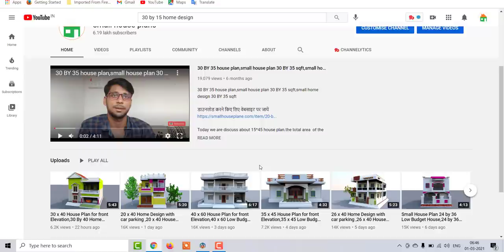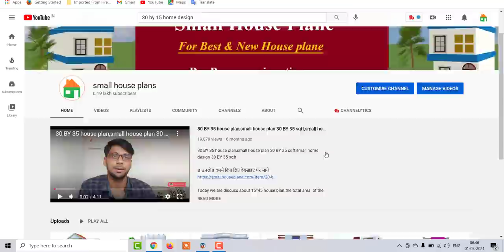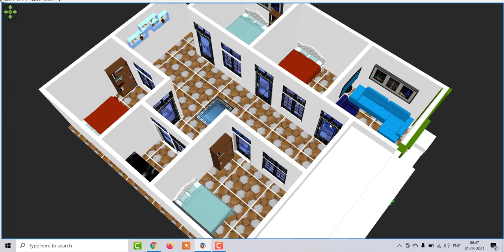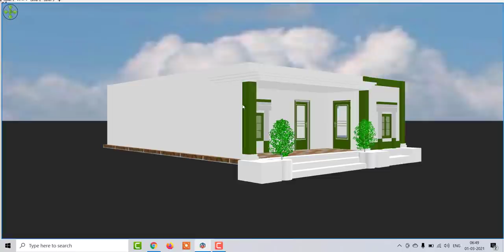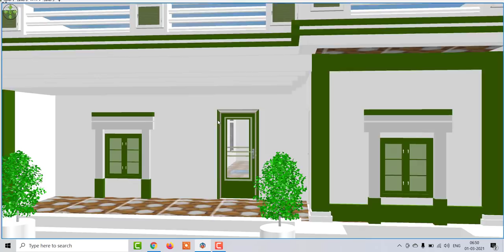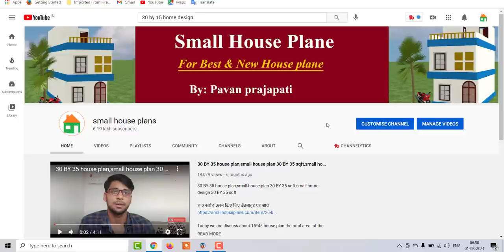30 by 35 village house plan,30 x 35 house front elevation,30 by 35 House plan in 3d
30 by 35 village house plan,30 x 35 house front elevation,30 by 35 House plan in 3d